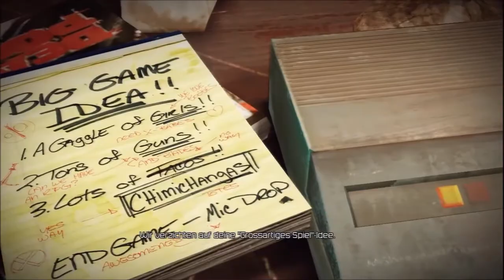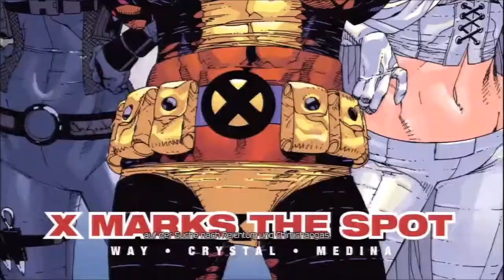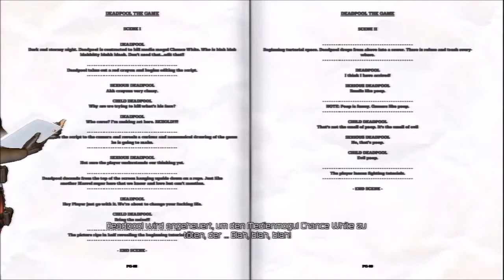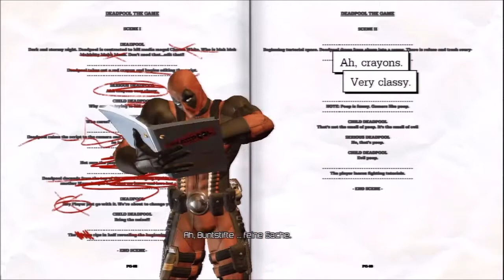Let's Play Deadpool [German/Blind/Uncut/HD] Part 1 "Wade am Kacken"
Viel spaß bei dem geilsten marvel game das ich je gespielt habe:D

Danke an Madara der es mir ermöglicht hat das game heute schon zu LPen^^